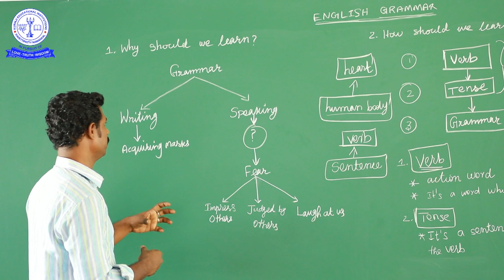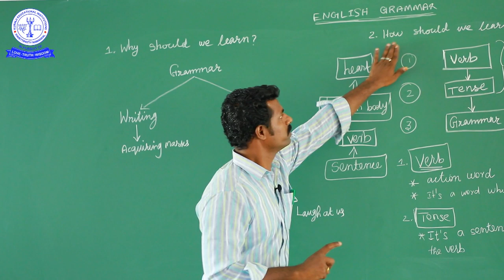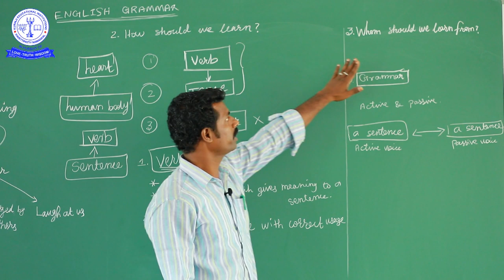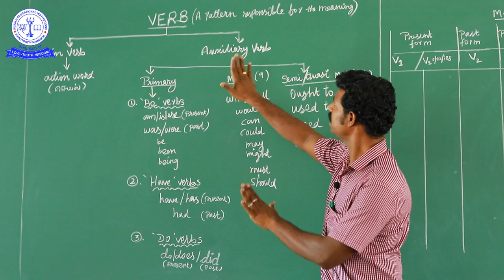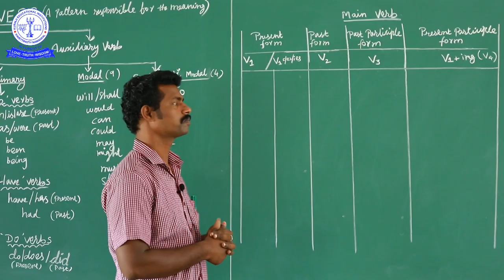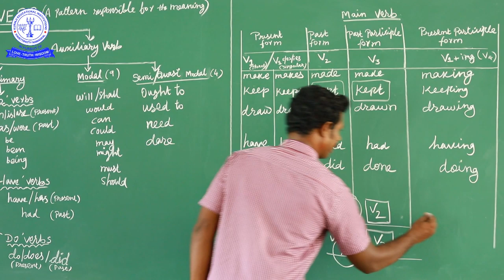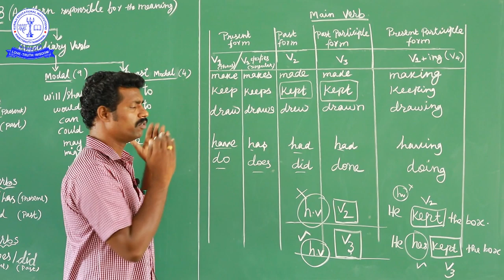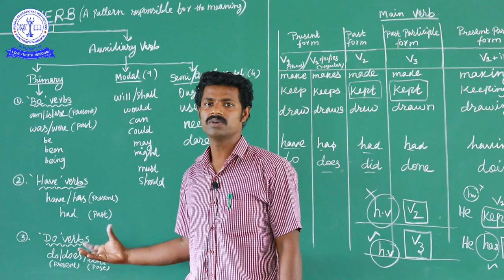12TH ENG ENGLISH BASIC GRAMMAR (2)